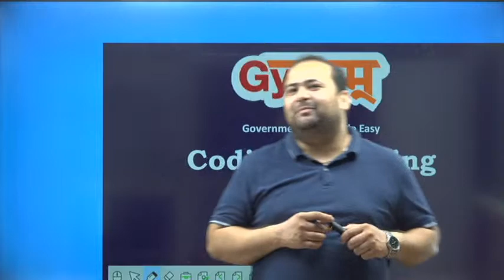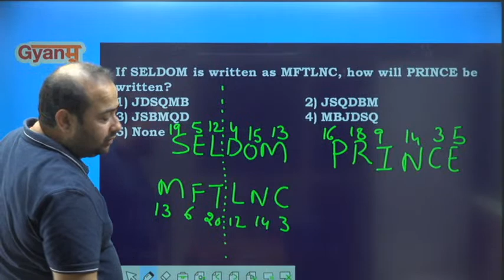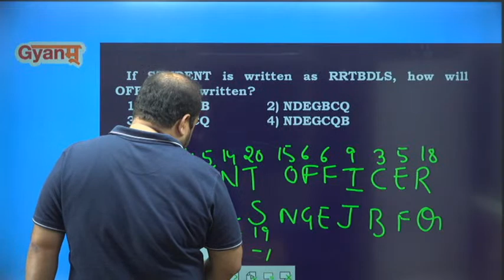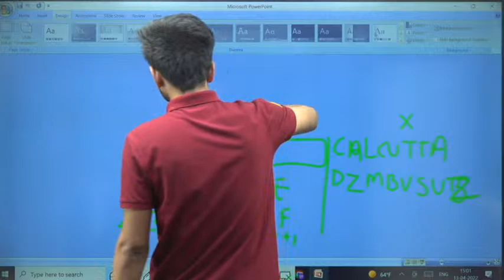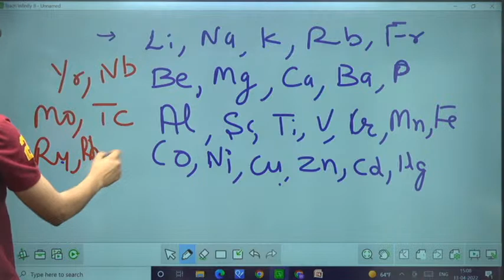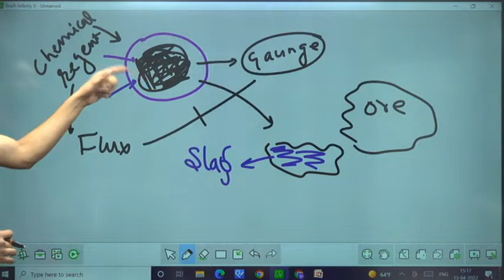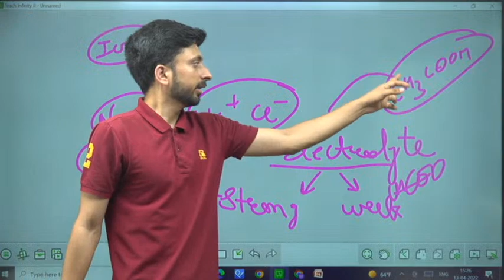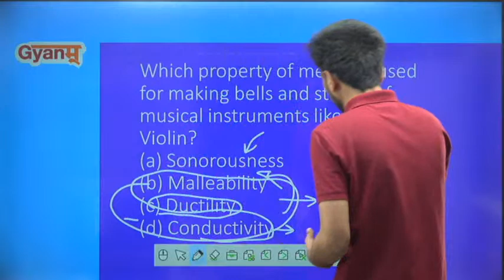NDA, CDS, AFCAT, MNS EXAM Preparation 2022 | REASONING + SCIENCE | MCQs | ASHEESH SIR & SAMAR SIR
NDA, CDS, AFCAT, MNS EXAM Preparation 2022 | REASONING + SCIENCE | MCQs |  ASHEESH SIR &  SAMAR SIR  | GYANM DEFENCE

Gyanm has been guiding various students over the past many years and thousands of students have cleared the various exams with flying colours. 🔔

Cracking a Defence Exam is not an easy task. Learn and be mentored by experienced and skilled educators and move closer to achieving your goal.

🔔 Do not miss out on any opportunity of cracking a Govt Job. We are just a call away. Call our counsellor today @
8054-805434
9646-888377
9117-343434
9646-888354